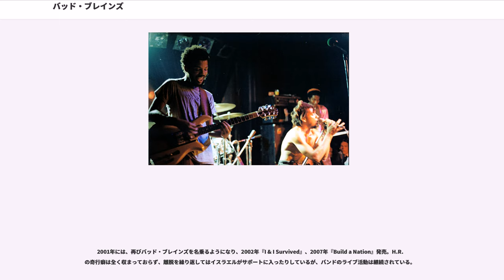バッド・ブレインズ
レゲエ・ミュージシャン
フジロック・フェスティバル出演者

バッド・ブレインズ（Bad Brains）とは、1978年にメリーランド州プリンス・ジョージ・カウンティで結成されたロックバンド。初期はハードコア・パンクのオリジネイターとして、後にはレゲエ、ヘヴィメタルの要素も取り入れた、ミクスチャー・ロックの先駆けとして名を馳せた。また、メンバー全員が黒人のロック・バンドとして、初めて大きな音楽的影響力を持ったバンドである。バンド名は、ラモーンズの4枚目のアルバム『Road to Ruin』の収録曲『Bad Brain』から。

高校で知り合った後の中心メンバー4人に、シド・マックレイを加えた5人編成バンド、『マインド・パワー（Mind power）』を母体とする。
当時は、ウェザー・リポートなどのフュージョン系のコピーを行っていた。

その折、マックレイの紹介でラモーンズ、セックス・ピストルズの音源に触れ、大きな衝撃を受ける。バンドは、すぐさま音楽志向をパンク・ロックに変更。トラブルのあったマックレイを除いた4人編成のバンド「バッド・ブレインズ」に変身する。

当初は、ピストルズやイーターなどをコピーしていたが、程なくオリジナル曲を作るようになり、ワシントンD.C.に進出して多くのライブを行う。「ラモーンズを手本に、より進化したい」との思いから、曲は高速化。さらにフュージョン系のコピーで養った高い演奏技術を元に、単なる3コードの繰り返しではない、多彩な曲を演奏し、次第に人気を獲得していく。H.R.の激しいパフォーマンスも話題をさらった。

バッド・ブレインズのライブは、常に暴動寸前の熱狂を呼び起こし、ライブが終わったあとのクラブでどこかが破壊されていないところは無かった、といわれる。そのため、バンドはD.C.中のクラブから締め出しを食らってしまう。代表曲『Banned in DC』は、このことを題材にした曲である。

この時のバッド・ブレインズに触れて多大な影響を受けた人物には、マイナー・スレット、フガジのメンバーとして、またディスコード・レコードの主宰者としてD.C.ハードコア・シーンの中心的人物となるイアン・マッケイや、ブラック・フラッグのヴォーカリストとなるヘンリー・ロリンズなどがいる。

「D.C.立ち入り禁止」となったバッド・ブレインズは、ニューヨークに進出。CBGBにも出演し、ここでも凄まじい熱狂で迎えられた。この頃は定宿を持たず、CBGBの近くに住んでいた当時ザ・マッドのメンバーであったスクリーミング・マッド・ジョージの家に泊めてもらっていた。

1980年、メンバーはふとしたきっかけでボブ・マーリーのライブを観に行き、大きな衝撃を受ける。H.R.とアールの受けた衝撃は特に大きく、ラスタファリ運動に目覚めることになる。もともとザ・クラッシュも好んで聞いていたことから、早速バッド・ブレインズのレパートリーにレゲエが加えられる。ミクスチャー路線の始まりである。

バンドの名声はさらに高まりつつあった。ニューヨークにはバッド・ブレインズを中心としたハードコア・シーンが形成されようとしていた。ダムドと共演した際に実力を認められ、ジョイントしてのイギリス・ツアーを持ち掛けられたり（諸事情により頓挫）、1981年にはザ・クラッシュとも共演した。1982年、ロイアー・レーベルより初のアルバム『Bad Brains』を発表。ホワイトハウスに雷が落ちるジャケット絵と、前代未聞の高速チューンが大きな評判となる。ライナーはヨ・ラ・テンゴのアイラ・カプランが執筆。

ファースト・アルバムを引っさげ、バッド・ブレインズは初の全米ツアーへ出向く。だが、この頃にはH.R.のラスタファリズムへの傾倒は深刻さを増しており、周辺のトラブルも増えていた。それはテキサス州オースティンに赴いた際に重大なものとなる。

共演したバンドのヴォーカリストが同性愛者であることを知ったH.R.は、彼を口汚く罵り、大喧嘩となる。ライブはついに成立することは無かった。比較的同性愛には寛容であったハードコアシーンで、この事件は「バッド・ブレインズは差別主義者」と非難されるのに十分な事柄であり、レゲエへの傾倒が疑問視され始めていた風潮も重なって、これがきっかけとなりバッド・ブレインズのハードコア・シーンにおける評価は急落する。

198...